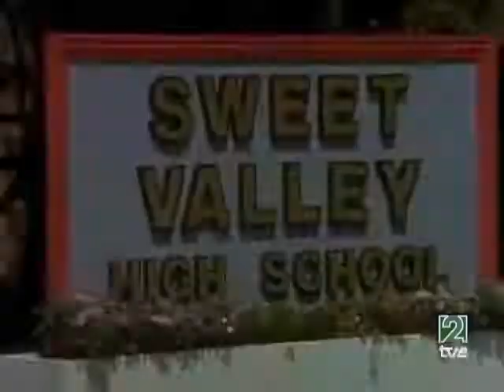Les Jumelles de Sweet Valley Generique